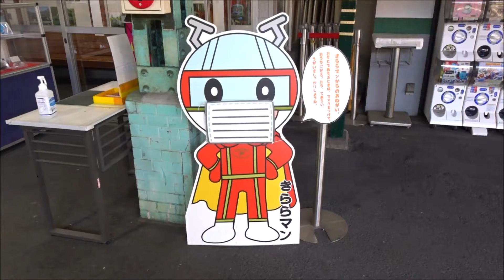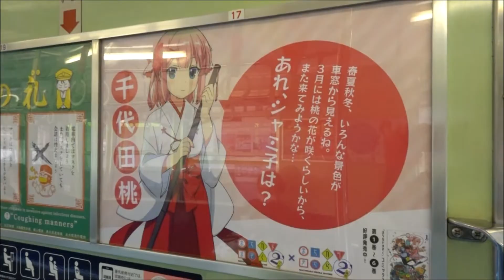叡電危機管理フォーム まちカドまぞく2丁目コラボラッピング電車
「危機管理フォーム恥ずかしいんです」
「シャミ子は特訓が必要だね」
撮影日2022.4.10